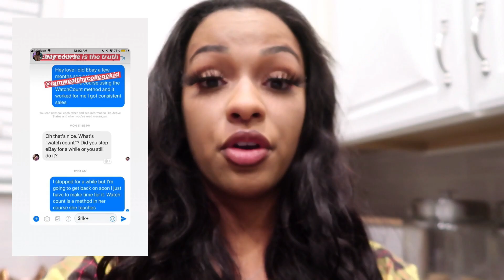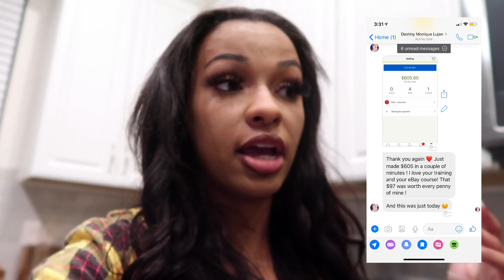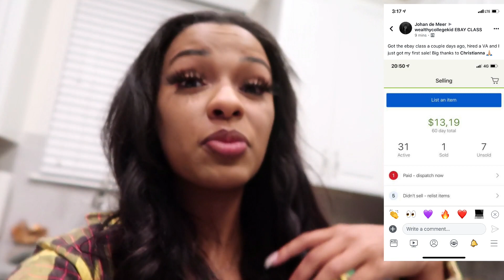EBAY: How To Sell On Ebay And Make THOUSANDS EACH MONTH!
Personal IG: Christiannahurt
No Twitter.

This comes at no extra cost to you. Additionally, any earnings or income representations are aspirational statements only and results are not typical. Your success depends on various factors, including your dedication, knowledge, and skills. Always do your own research before making any investment. Thank you for your support!" 💋Wealthycollegekid Courses  💋

💥  LET’S CONNECT! 💥

 Drop a comment if you have any questions or want to suggest a video idea about all things Ecommerce

Hey There! I’m Christianna Hurt I created a Digital Income Educational Platform Wealthycollegekid which is not for kids or college students but anyone who wants to enroll in a course that will teach them a skill set to be used on how to sell online properly and profitably. Im a UCF college student and graduate teaching people the way of selling online in a variety of ways while being 100% myself.